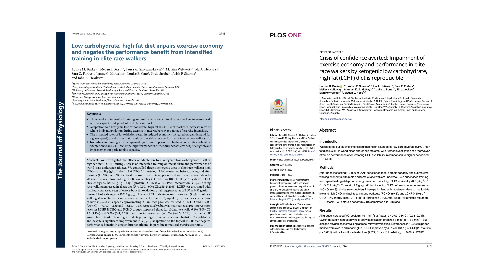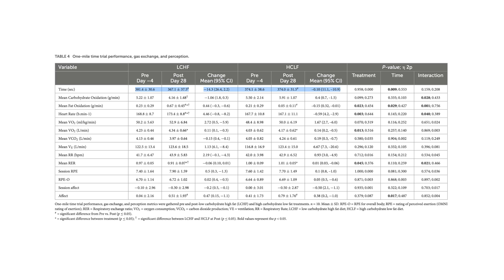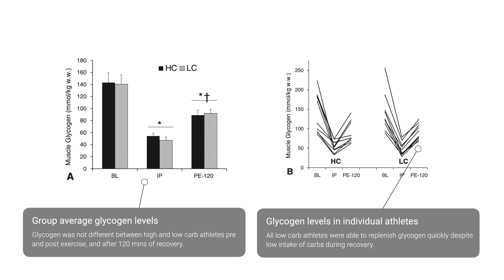Are carbs essential for high intensity training and performance?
A short video exploring whether carbs are essential for high intensity sport and training, and how people on keto or carnivore diets appear to defy the rules of sports nutrition.